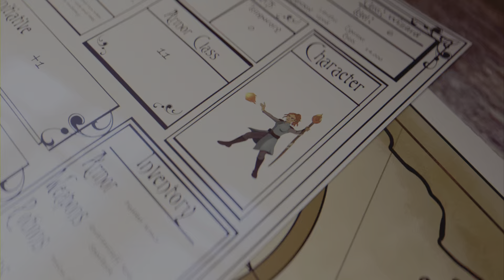ESO ☠️ NECROBOMBER ☠️ 💣💥 OVERPOWERED BIG BOMBS!!! NO MERCY MIA BOO IN AKTION. Build coming soon!